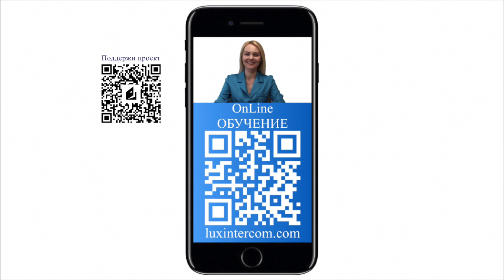Урок 14. Внутренние и внешние функции Российского государства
Категория: Теория государства и права (ТГП).
Курс: Государство: формы, методы, функции, сущность, типология.
Темы курса:
Урок 1. Формы осуществления функций государства.
Урок 2. Методы осуществления функций государства.
Урок 3. Механизмы государства: понятия и структура.
Урок 4. Принципы формирования и функционирования механизмов государства.
Урок 5. Понятия и признаки органов государства.
Урок 6. Классификация органов государства
Урок 7. Формы государства
Урок 8. Факторы, влияющие на формирование и эволюцию формы государства
Урок 9. Население и территория государства, юридическое значение и правовое регулирование
Урок 10. Сущность государства
Урок 11. Социальное назначение государства
Урок 12. Типология государств
Урок 13. Функции государства
Урок 14. Внешние функции Российского государства
Автор курса: Татьяна Залунина - преподаватель, юрист, налоговый консультант.
Курс предназначен для студентов высших учебных заведений.